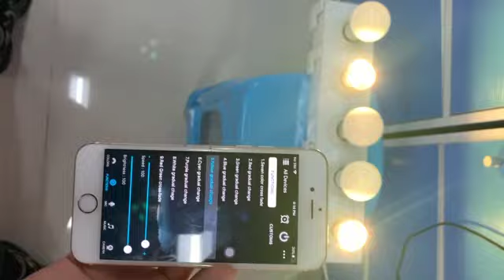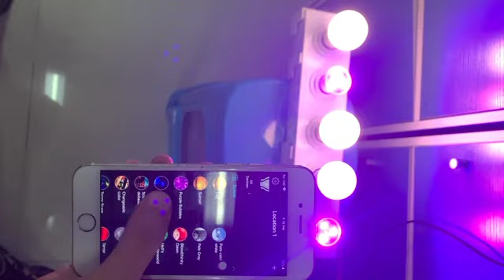朗适氛围灯 Demo